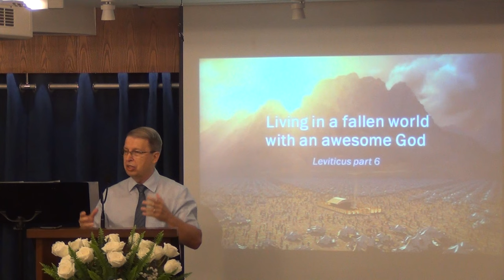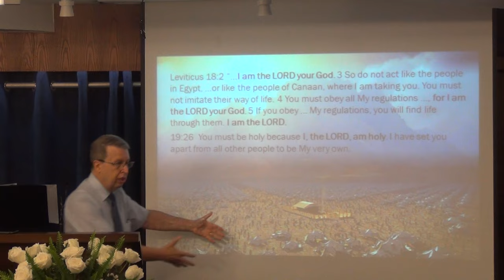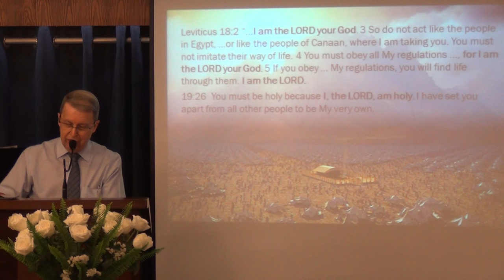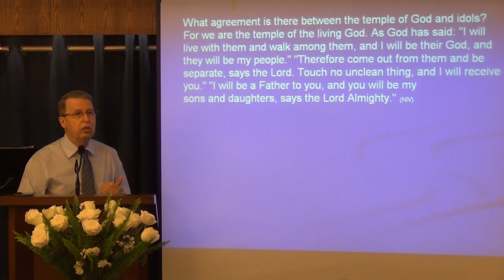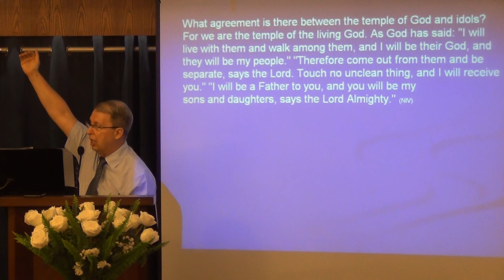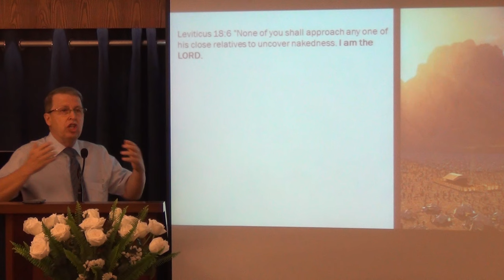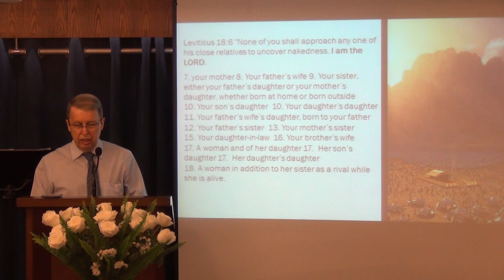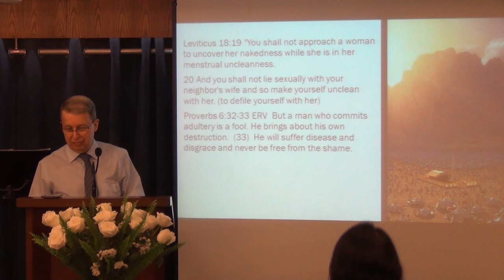Live in a fallen world with an Awesome God - Leviticus Part 6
You and I live in a world that doesn't reflect the Lord. The Lord says: "I am the Lord YOUR God." Do not live like you used to, you’re different, you’re like me because you belong to me now.
- Sermon by Pastor Rene on Sunday June 5